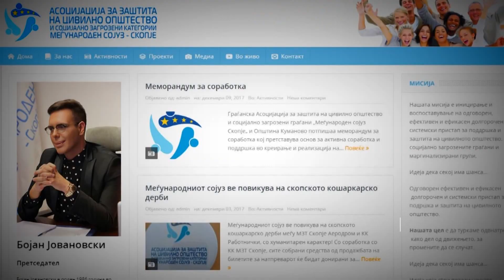KOD najava - I drugi firmi vpletkani bo mrezata na Boki 13 i intervju so Saso Dukovski